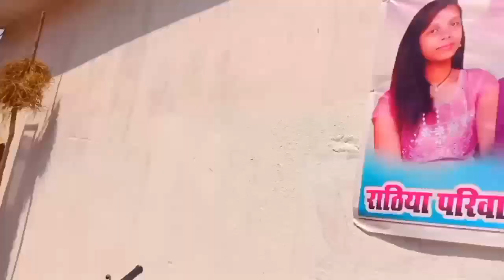sapna sakuntala ke tel madva chhirpani gaon ka mati kode jaate huye aur aate huye badhiya nhi bana h